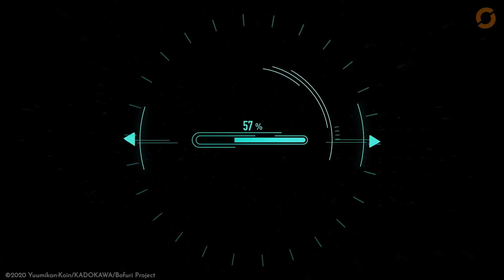Bofuri│Trailer Premiere (deutsch)